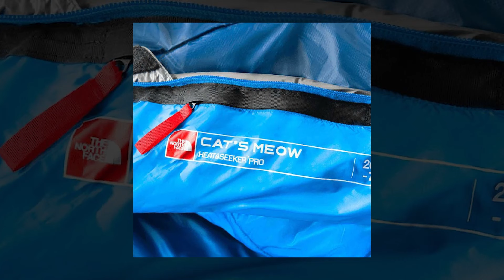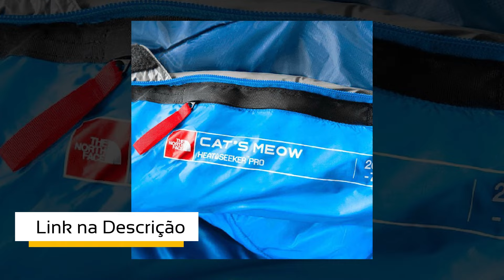Casio G-SHOCK GBD-200UU-9DR, The North Face Cat's Meow, Sea to Summit SIGMA 2.1- Novidades da Semana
No Novidades da Semana de hoje, contamos com a participação de Renato Santini a fim de apresentar o que há de novo na Loja AltaMontanha!!

Você pediu? A gente traz!